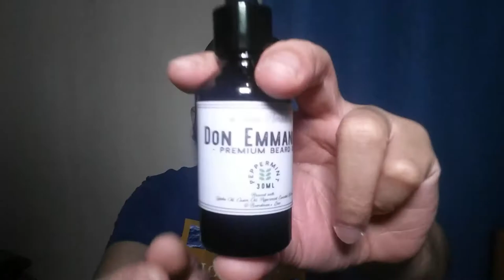The Boar Grooming Co. │ Don Emmanuel Premium Beard Oil Review │ Beards 'n' Stuff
This is a short video featuring The Boar Grooming Co.'s Premium Beard Oil. The Boar Grooming Co. is a local pomade brewing company located in Cavite and their products are brewed and blended using only the best and beneficial ingredients for your everyday grooming needs.